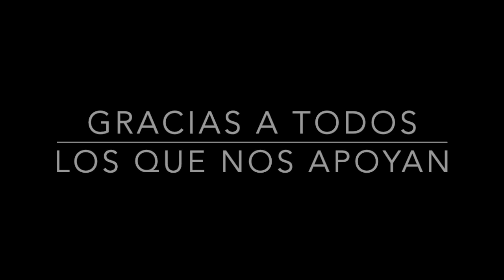Sin maestros el país se paraliza